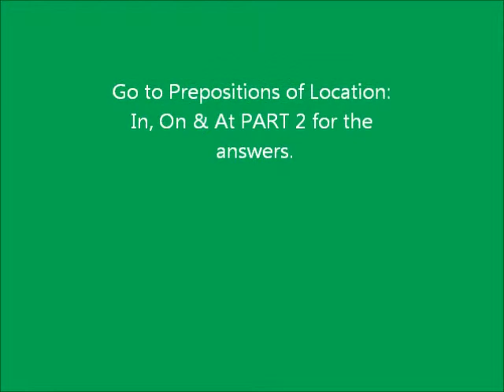ESL: Prepositions of Location In On and At Part 1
A) In: within certain limits or a particular place, inside
Places: a room, a meeting, a building, a restaurant, jail, the hospital, the shower, the toilet, a city, a town, a state, a country, public, an environment, nature, the countryside, the water, a pool, a river, etc.
Transportation: a car, a truck, a van, a boat (small), a canoe, a kayak, etc.
Things: bed, a chair, food, etc.
Containers: a box, a bag, a drawer, a cabinet, a file, etc.
Entertainment: a movie, in an episode
Directions: the north, the south, the east, the west, the northeast, etc.
Writing: a book, an article, a magazine, etc.
1. Gregory was in a kayak on the river for 3 hours.
2. What ingredients are in this food?
3. Wendy put the report in the file cabinet.
4. Brad Pitt is in a lot of movies.
5. Clarence grew up in the South but now lives in the North.
6.  Look at all the amazing photographs in this magazine!

B)
On: in contact with the top or outer surface of, inside a form of transportation
Places: stage, a hill, a mountain, the water, the ocean, a lake, #3, a page, etc.
Transportation: a bike, a motorcycle, rollerblades, foot, a horse, a plane, a bus, a boat (large), a ship, a train, etc.
Things: a bed, a chair, the toilet, a list, a disc, a sofa/couch, a team, the table, etc.
Communication: the phone, TV, the TV, a TV show, a channel (TV), a station (TV), the internet, You Tube, the radio, etc.
7.  The Archers' son Richard was on stage playing the cello at the recital.
8.  The teacher said that we were on number 15 on page 33.
9.  Mrs. Thompson was on the cruise ship when it sank, so she had to get in a lifeboat.
10. The information is on the list, which is on the disc.
11. Jamie sat on the coach and watched a movie on the movie channel.
12. Sissy was on the phone when she heard the bad news on the radio.

C)
At: indicates that someone or something is in, on, or near some place
Without "the": home, work, *church, *school (*meaning participating in church or school activities)
Miscellaneous: the office, your desk, the table, a place, a funeral, a wedding, a station, a company, the bank, the church, the school, the hospital, the jail, a game (sporting event), the movies, etc.
13. Samantha is usually at home while her husband is at work.
14. Jerry sits at a big desk at the office.
15. Margot was at a funeral on Friday, at a wedding on Saturday, and at a baseball game on Sunday.

Differences:
1. in bed vs. on the bed
June is in bed by 10:30 every night.  (under the blankets so that she can sleep)
June put her suitcase on her bed so that she could pack it. (on top of the blankets)
2. in a chair/on a chair
Craig sat in the chair and read for 3 hours.
When he finished reading, he put his book on the chair.
3. in/at a restaurant
Maggie and Jeremy met at the restaurant.  Then they went inside.  They were in the restaurant eating, drinking, and talking for several hours.  ("At" a place is not specific.  It could be in front of, or inside.)
4. in/at jail
Leroy was in jail for stealing cars.  His girlfriend Jean was at the jail visiting him.
5. in/at hospital
After her accident, Magdalena was in the hospital recovering for two weeks.
Her family visited her at the hospital every day.
Her doctor, Dr. Glover has worked at that hospital for 10 years.
6. in/on a toilet (American English)
What is that disgusting thing in the toilet?  Did someone forget to flush?
David likes to read magazines while sitting on the toilet.
7. in/on water
Irene fell in the water when she was fishing with her husband.
They had been out on the water all day.
8. in/on/at a desk
Patty keeps lots of food hidden in her desk in case she gets hungry.
She keeps her family photos on her desk so that she can look at them.
She sits at her desk and types reports all day long.

The exercise and answers are in Part 2.